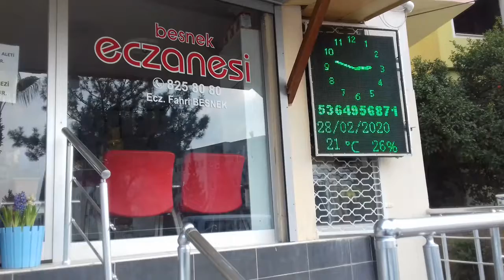RENGARENK SÜMBÜLLERİN MİS KOKUSU MAHALLEMİZİN ECZANESİNİ SARMIŞ😍🏥